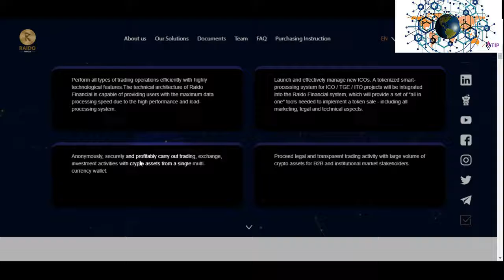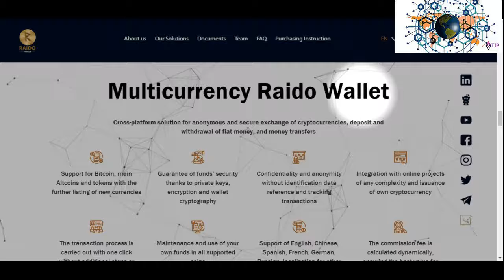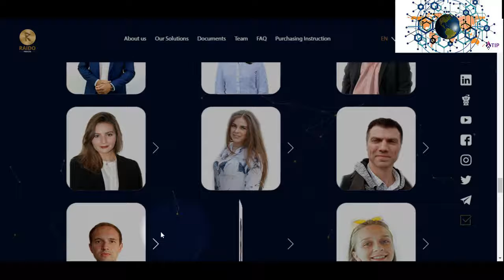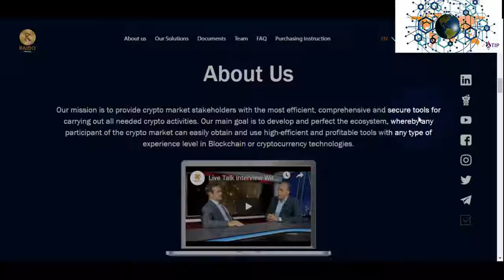Raido Financial ICO Review| Global Ecosystems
Raido Financial is a global fintech ecosystem that combines a set of universal cryptographic tools for trading, trading, financing and investing for all

BTT username :  nsdcrypto
Telegram Username :@niroshanadelpitiya